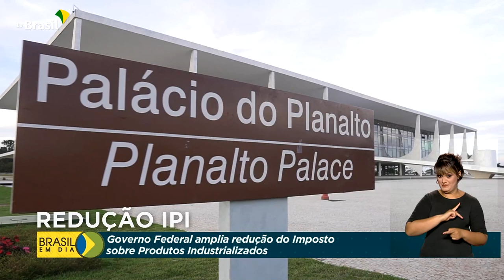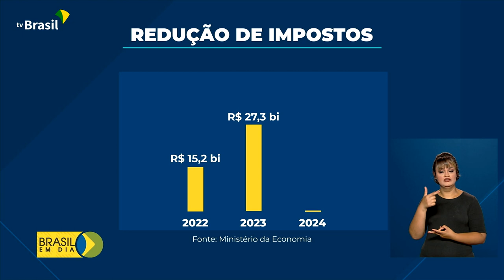Economia | Redução do IPI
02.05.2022 - Foi ampliada a redução do Imposto sobre Produtos Industrializados para uma lista de produtos, como eletrodomésticos e calçados. A medida entrou em vigor nesse domingo, primeiro de maio.